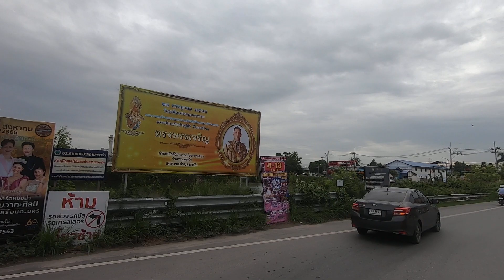4K 🇹🇭 🌴🚘🌴 Relaxing Street view in CHONBURI | บรรยากาศตอนเช้าๆ สระน้ำหนองยายรัก อมตะนครชลบุรี EP.2908